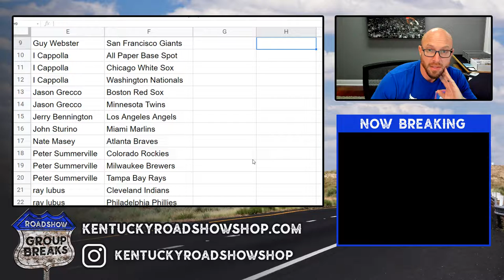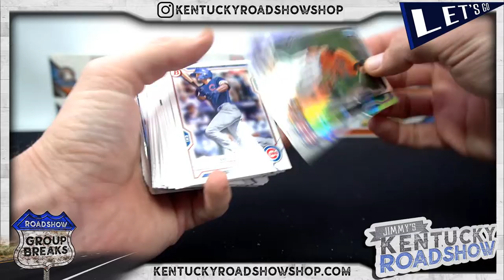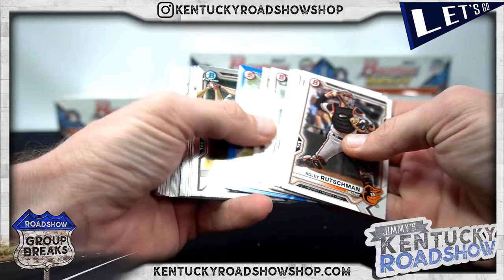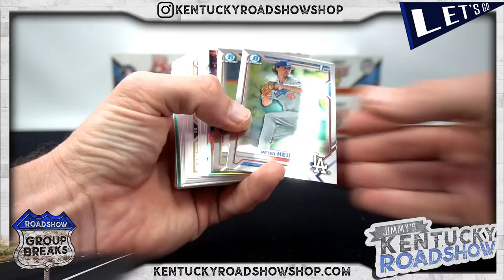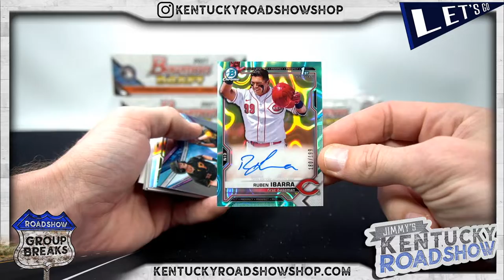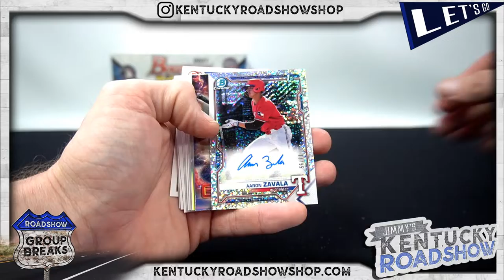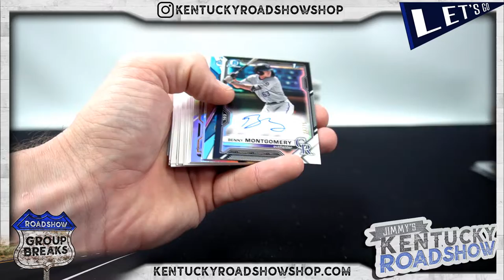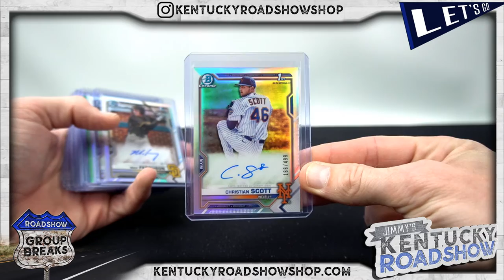2021 Bowman Draft Baseball Jumbo - 8 Box Case Break #4